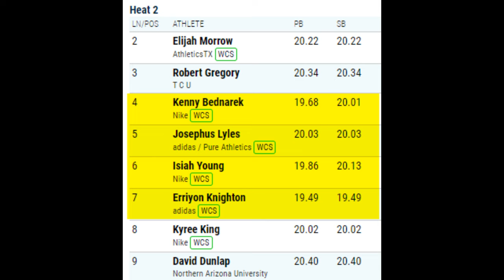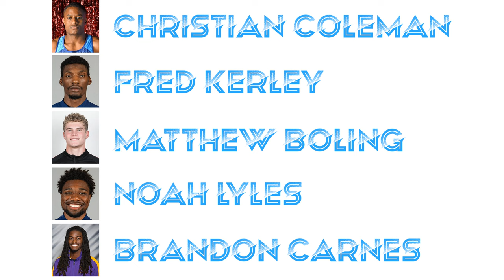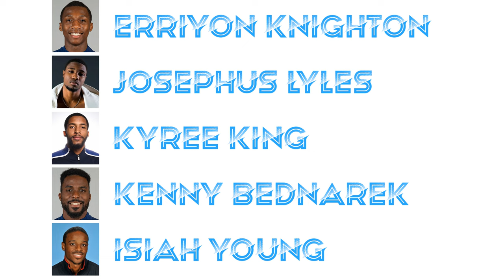Erriyon Knighton Battles Kung Fu Kenny Bednarek in 200m Semifinals at US Nationals (Jun. 26, 2022)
🏃‍♀️ Erriyon Knighton is ready to dominate the 200m today and face Noah Lyles, Christian Coleman, Matthew Boling and Fred Kerley but in order to do that he must qualify in his field and Kung Fu Kenny Bednarek is his best competition followed by Isiah Young, Kyree King, Robert Gregory, Elijah Morrow, and David Dunlap to get there.

HEAT 1
Place Athlete Personal Best Season Best
2 Kendal Williams 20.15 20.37
3 Brandon Carnes 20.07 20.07
4 Matthew Boling 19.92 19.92
5 Christian Coleman 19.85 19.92
6 Fred Kerley 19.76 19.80
7 Noah Lyles 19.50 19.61
8 Javonte' Harding 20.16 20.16
9 Cravont Charleston 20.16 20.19

HEAT 2
Place Athlete Score Lane
2 Elijah Morrow 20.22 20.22
3 Robert Gregory 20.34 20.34
4 Kenny Bednarek 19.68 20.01
5 Josephus Lyles 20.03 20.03
6 Isiah Young 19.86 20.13
7 Erriyon Knighton 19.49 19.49
8 Kyree King 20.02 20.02
9 David Dunlap 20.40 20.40

🎥 Original Video Date: Saturday June 25, 2022 (AND-TV)

Track & Field
USATF
100m
200m
110m Hurdles
400m
4x100 relays
800m
1500m
Outdoor Track